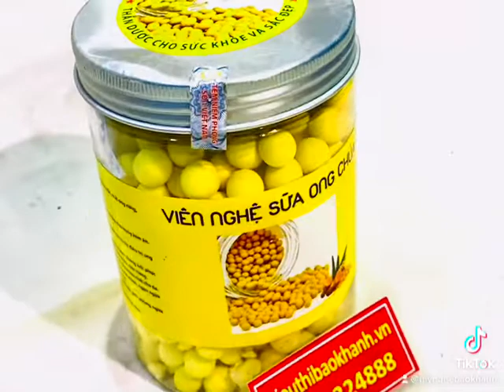Viên nghệ sữa ong chúa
Viên nghệ sữa ong chúa có thành phần chính là mật ong rừng, sữa ong chúa và tinh bột nghệ. Các thành phần này đều có chiết xuất hoàn toàn từ thiên nhiên nên khá an toàn, ít gây tác dụng phụ ảnh hưởng đến sức khỏe người sử dụng
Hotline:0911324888